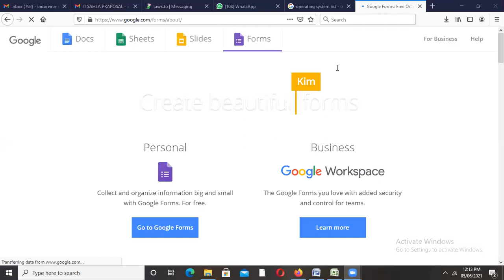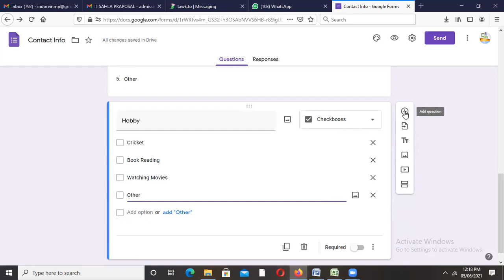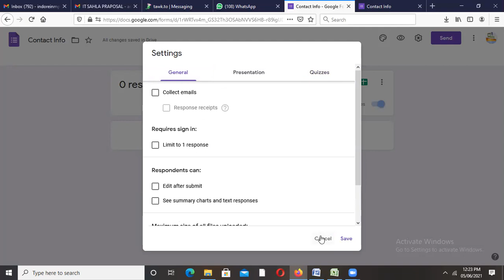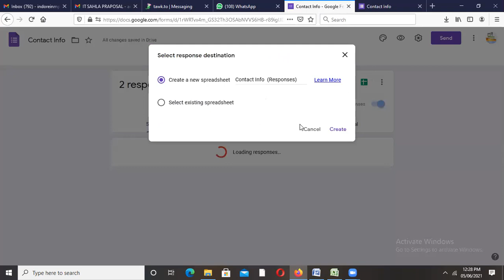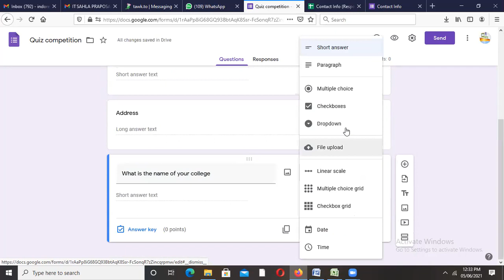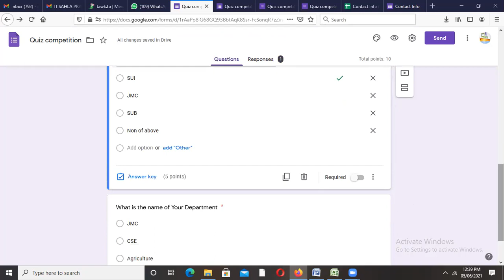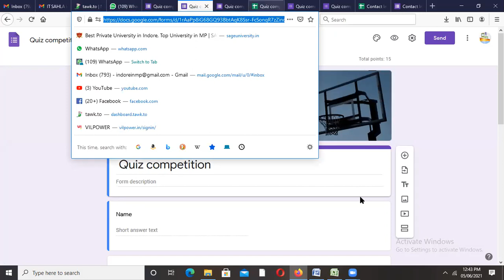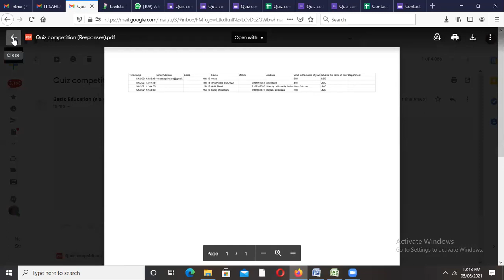How to Create Google Form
simple step for design Google form